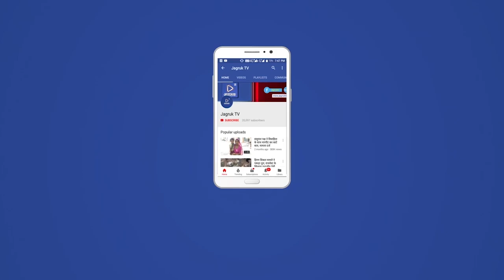जीरावल : रावल ब्राह्मण समाज का समुह विवाह 3 मई को मांडवा में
रावल ब्राह्मण समाज की सर्व गोत्रीय बैठक श्री वाराही माता मंदिर मांडवा,सिरोही प्रांगण में आयोजित हुई,,,,बैठक में रावल ब्राह्मण समाज की माँ आशापुरी पेढ़ी पिपलकी, गायत्री आश्रम स्वरूपगंज,माँ चामुण्डा ट्रस्ट विरवाडा, वाराही माता ट्रस्ट पालड़ी,क्षेमकरी माता ट्रस्ट भन्दर, छात्रावास संस्थान,एवम रावल स्वाभिमान मंच आदि की उपस्थिति में आगामी अक्षय तृतीया ,3 मई  को मांडवा प्रांगण में समाज का सामुहिक विवाह करने का निर्णय लिया,,,,, बैठक में  सर्व गोत्रीय श्री रावल ब्राह्मण संस्थान के अध्यक्ष पद पर राजेश कुमार सिरोही, सचिव पद पर महेन्द्र कुमार भन्दर,कोषाध्यक्ष अम्रत लाल धनारी को मनोनीत कर 21 सदस्यों की कार्यकारिणी बनाई,,,,,सामुहिक विवाह के समारोह प्रभारी प्रकाश राज रावल अध्यक्ष श्री वाराही माता ट्रस्ट को नियुक्त किया ,,,,,साथ ही कार्यक्रम हेतु 11 सदस्यों की वर्किंग कमेटी मनोनीत की गई,,,,,

बैठक में दुर्गाराम,देवाराम,बाबूलाल फलवदी,राधाकिशन, लालाराम,प्रताप राम,भंवरलाल, दिनेश कुमार,सुरेश कुमार, राजू गोयली, विनोद कुमार, छगनलाल, राकेश कुमार आदि कई समाज बन्धु उपस्थित रहे,,,,,